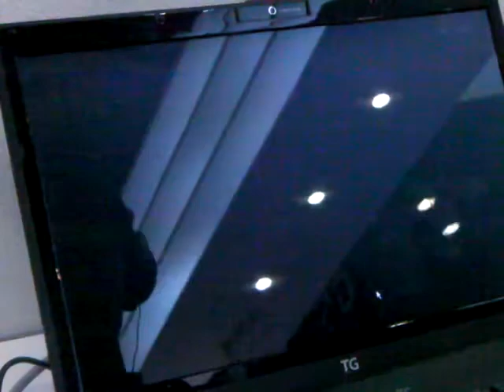G★Star 2010 video(4)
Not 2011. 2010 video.